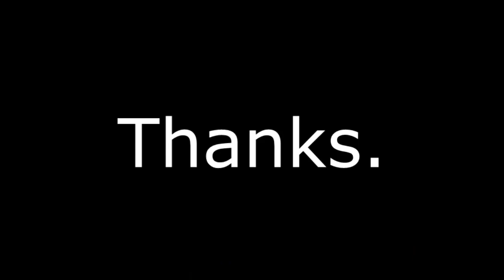Apology (LeafyIsHere Re-Upload)